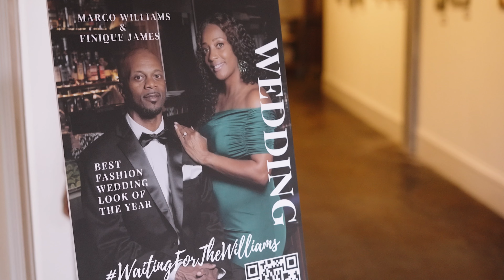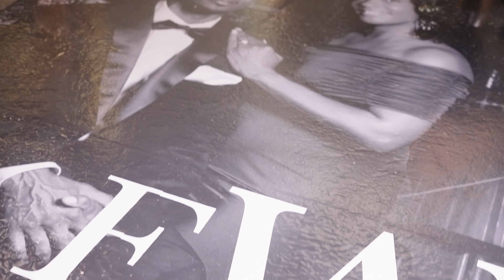Meet the Williams! // 2022 Wedding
The Wallace Media Company is a full-service video production company based in Columbia, SC, where our goal is to “Focus on the Bigger Picture!” Our work has been featured on ESPN and other television networks, we have filmed everyone from President Joe Biden to the newlyweds next door, and we would love to create engaging high-quality content for you!

2nd Channel: @twmcarchives
Instagram This was such an amazing occasion to be a part of! Reach out to thewallacemediacompany.com so we can capture your big day!